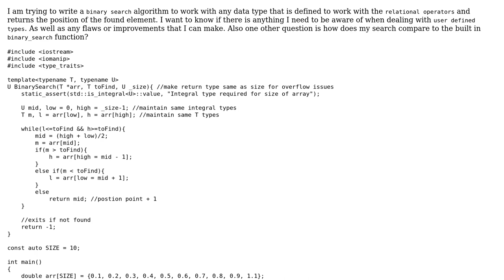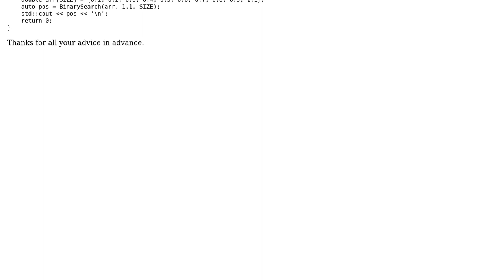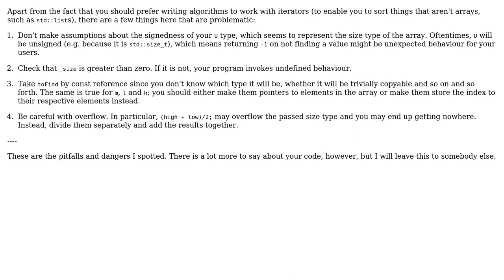Binary Search For Data Types With Relation Operators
With thanks & praise to God, and with thanks to the many people who have made this project possible! | Content (except music & images) licensed under CC BY-SA | Music | Images & others | With thanks to user Nick Pavini user Ben Steffan and the Stack Exchange Network Trademarks are property of their respective owners. You are responsible for your own actions.